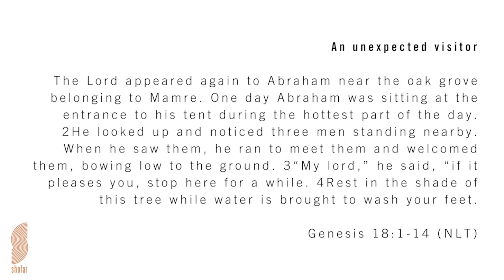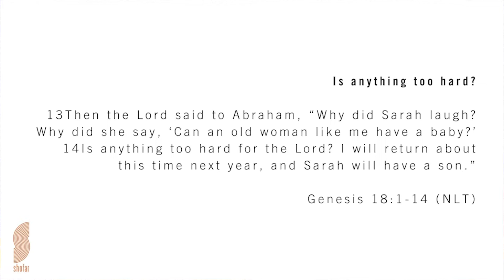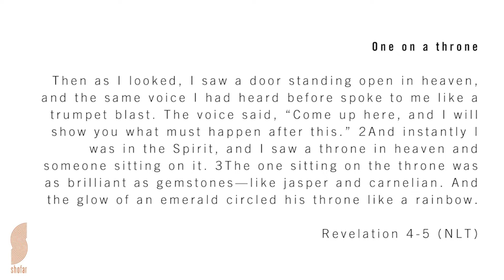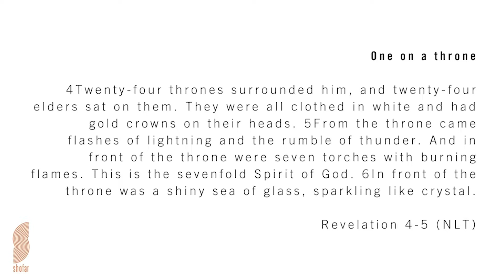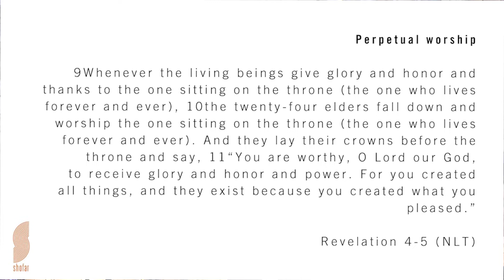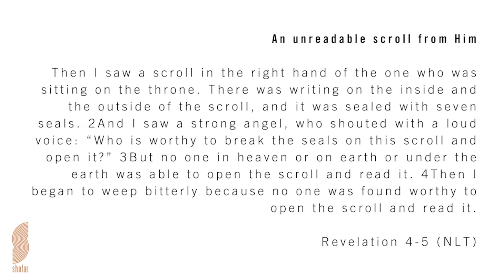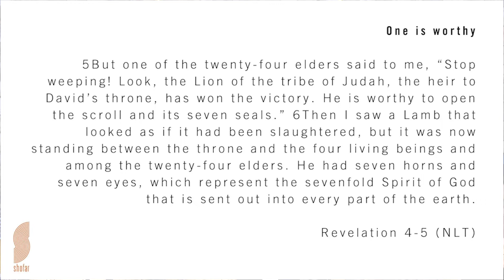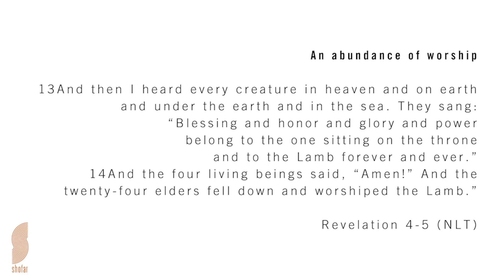Sunday Service - Is Anything - Phillip Boshoff (9-1-2022)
In this sermon, Phillip Boshoff draws on scripture from the books of Genesis and Revelations to define God's plans and purposes for our lives as we start off the new year. Yes, God has "a scroll" for each of our lives, and Jesus Christ has the authority to open that scroll for our lives and pour out His blessing over us. Amen!

Got questions or prayer requests? Please get in touch with us via our